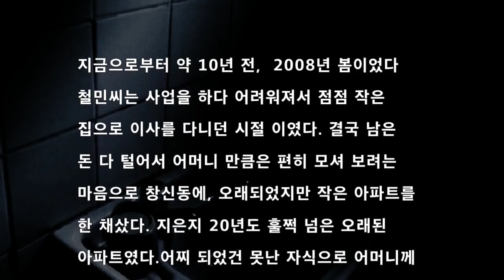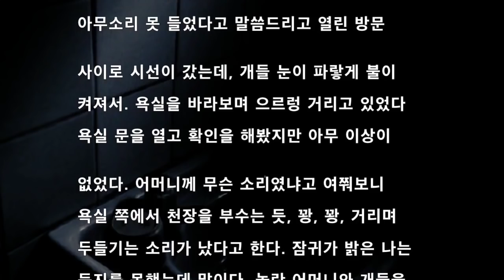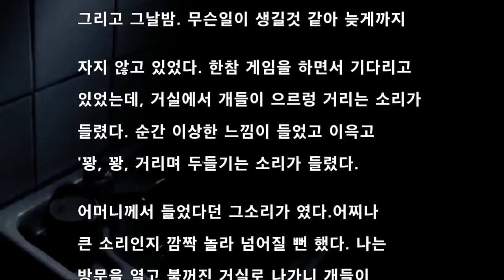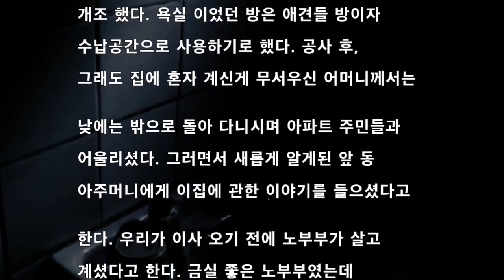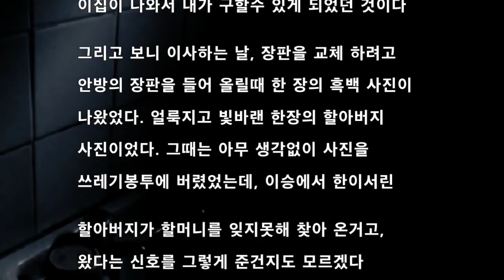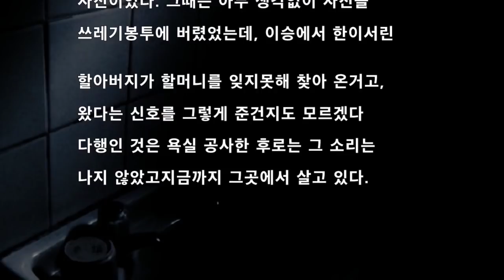오래된 아파트